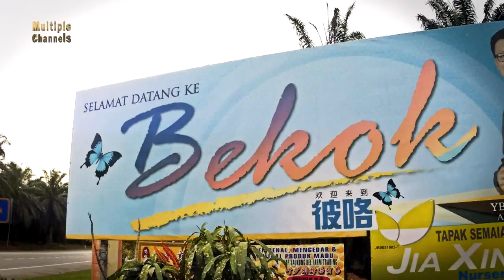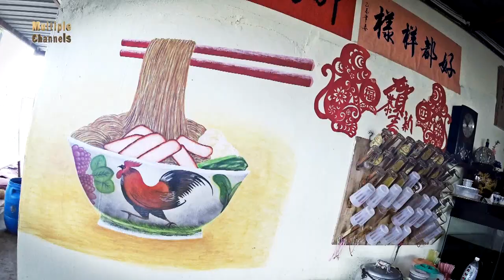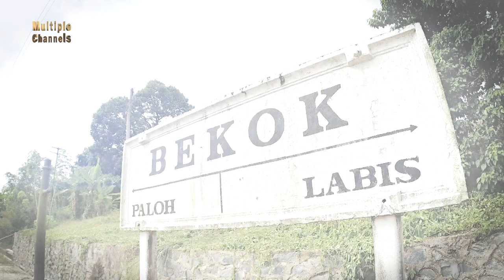一张照片把我牵引到“彼咯”，它到底有什么魅力？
游走大马 - 彼咯
更多内容请浏览 :